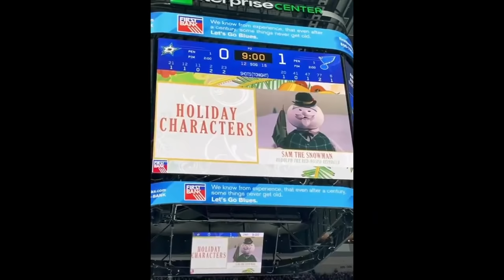NHL Funny Moments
NHL Funny Moments, I hope you guys get a good laugh from this!